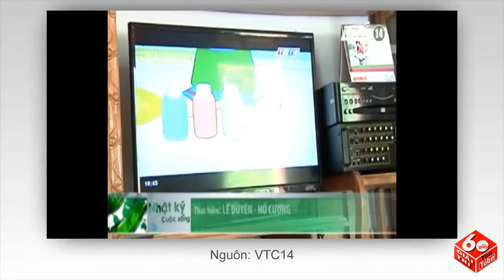Sự Thật Chuyện Bố Xích Con Vào Gốc Cây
Sự Thật Chuyện Bố Xích Con Vào Gốc Cây ☆═☞   Sự Thật Chuyện Bố Xích Con Vào Gốc Cây ☆═☞   Sự Thật Chuyện Bố Xích Con Vào Gốc Cây ☆═☞   Sự Thật Chuyện Bố Xích Con Vào Gốc Cây